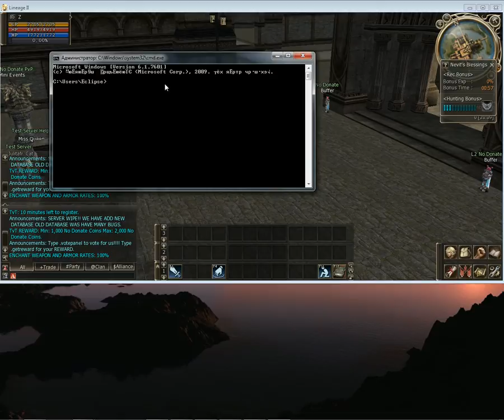Lesson #1 - How to find the l2 server IP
Tutorial how to get IP address of your Lineage 2 server, without any programs, just using a cmd. This is needed to connect to the server using programs like l2net. To learn how to use l2net go to "Lesson #2 - How to hack L2 using l2net".

Steps:
1-You must have the game turned on and you should login to your account.
2-Open the execute, using a shortcut keys (Windows+R).
3-Write cmd.
4-Write command "netstat /n /b".
5-Find the process called l2.exe or l2.bin and there you will find your IP and next to that the server IP with the port used, normally its 7777.

Congratulations, you now know your server IP and you can proceed to lesson 2 to learn how to cheat.

Tutorial que explica como obter o IP do servidor do lineage 2. Não são necessários programas adicionais, simplesmente o cmd, que já vem instalado no computador. Saber o IP do servidor é necessário para proceder ao uso de programas para cheating, por exemplo o programa que vai ser explicado na lição #2 o l2net.

Paços a tomar:
1-Tem de correr o jogo e fazer o login, como faz normalmente.
2-Abra o executar carregando nos botões do teclado Windows + R.
3-Escreva "cmd".
4-Escreva o comando "netstat /n /b".
5-Procure na lista o processo com o nome de l2.exe ou l2.bin, ai vai estar o IP que procuramos e o respetivo port, que normalmente é o 7777.
Parabéns, obteve o IP do seu servidor, agora pode proceder a lição #2 e aprender a usar bots ou scripts sem ser apanhado.

Туториал который объясняет как узнать IP адрес вашего сервера в игре л2 (линейка). Не нужно скачивать никакие программы, достаточно использовать cmd. АйПи адрес нужен для того что бы взломать игру в дальнейшем, как например программой л2нет, о которой будет говорится в уроке под номером 2.

Как узнать IP:
1-Для начала нужно открыть игру и войти в свой аккаунт.
2-Открыть "выполнить" с помощью зажатия клавиш Windows+R.
3-Напишите "cmd".
4-Напишите команду "netstat /n /b".
5-Найдите в списке процесс под названием l2.exe или l2.bin, там же и будет указан IP сервера.

Поздравляю теперь вы узнали IP вашего сервера, теперь можно приступать к самому взлому, который будет в следующих уроках.